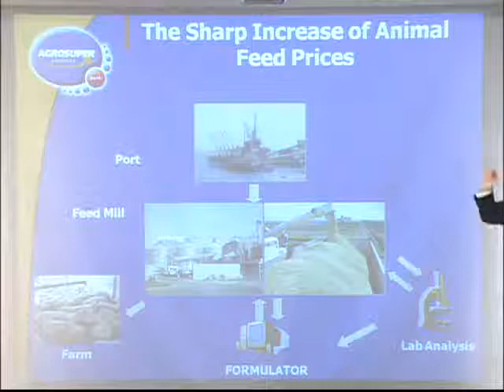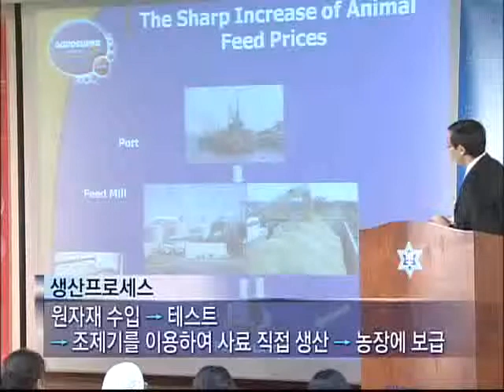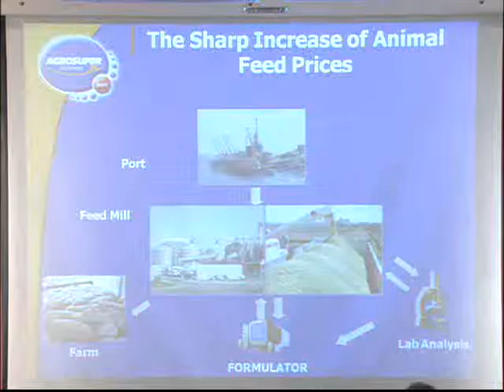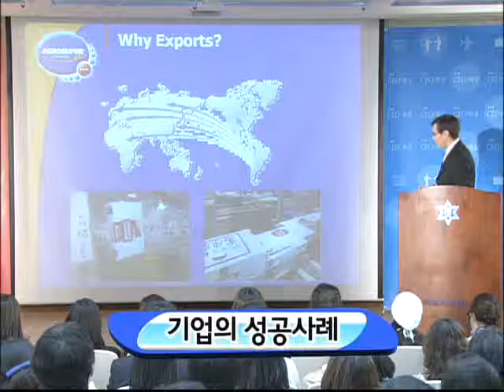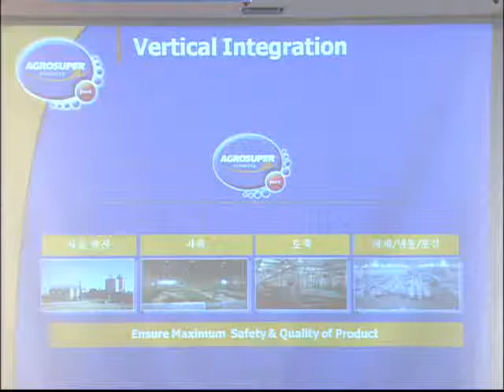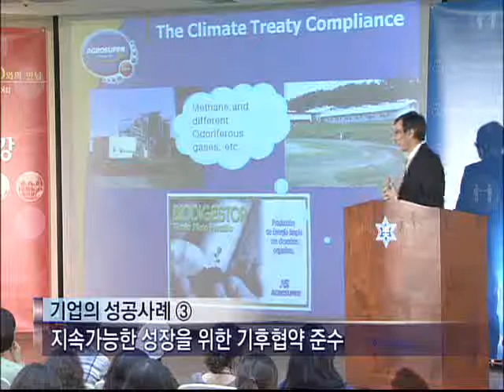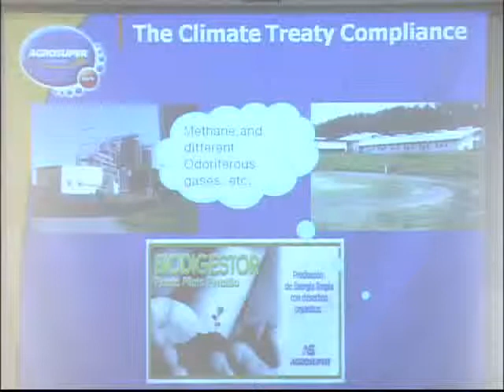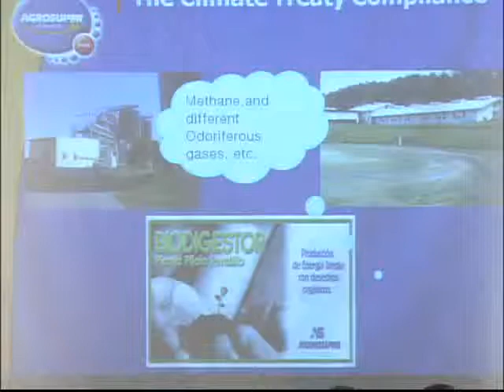EBS CEO 특강 - CEO Lecture_아그로수퍼 안드레아 타카미야 총괄사장_#003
EBS CEO 특강, CEO Lecture, 20090506, 제60강 칠레의 농.축.수산물 위기에서 기회를 찾는다.

아그로수퍼 아시아 태평양 지역 총괄사장 안드레아 타카미야로부터 위기에 빠진 농축산업의 해법을 찾아본다.